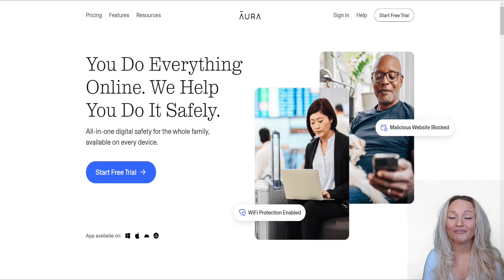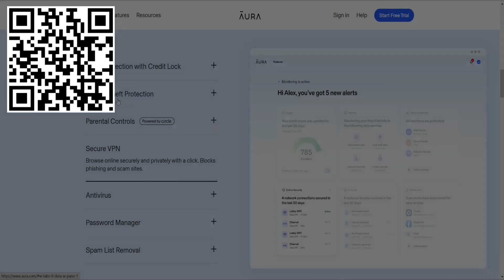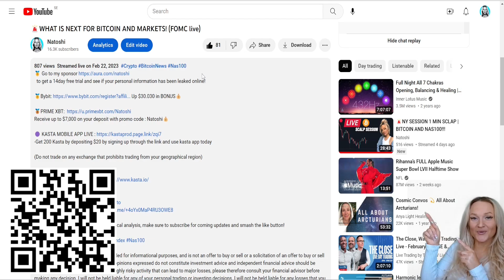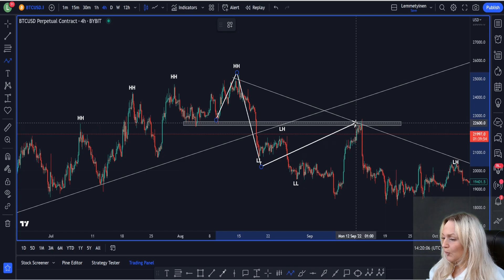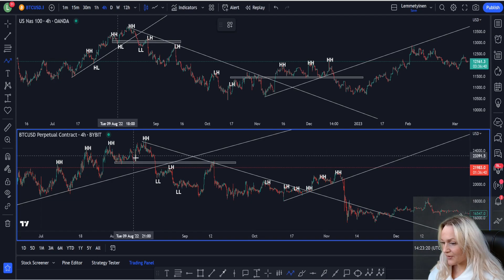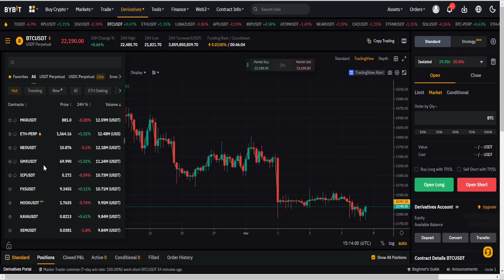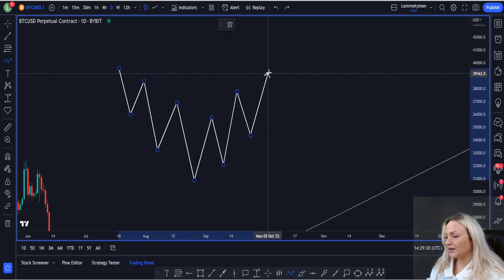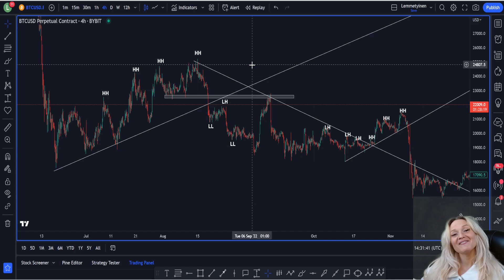How to Understand Break Of Structure | CRYPTO INDEX FOREX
🥇Bybit Up $30.030 in BONUS💰

-Get 200 Kasta by depositing $20 by signing up through the link and use kasta app today

All content on Natoshi's channel is provided for informational purposes, and is not an offer to buy or sell or a solicitation of an offer to buy or sell any product, service or investment. The opinions expressed do not constitute investment advice and independent financial advice should be sought where appropriate. Trading is a highly risky activity that can lead to major losses, please therefore consult your financial advisor before making any decision. I will not be held liable for any of your personal trading or investing decisions. I will not be held liable for any losses that you may incur by speculating in the market.